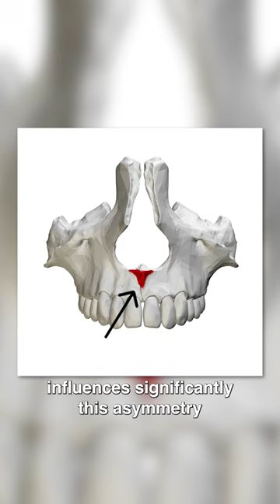Asymmetry of The Nostrils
"Nostril imbalances in rhinoplasty are often tied to asymmetry in the alar base (where the nostrils meet the cheek). 👃

The shape of the upper jaw and the anterior nasal spine (the base of the columella) play a key role. While there are limits to what can be changed, the anterior nasal spine's shaping and repositioning of the septum can work wonders, as seen in the image. 🔄 It might not achieve perfection, but it creates a subtle impression of improved symmetry that's hard to spot. ✨